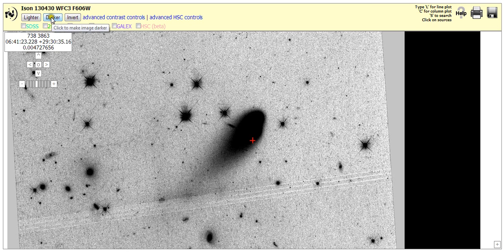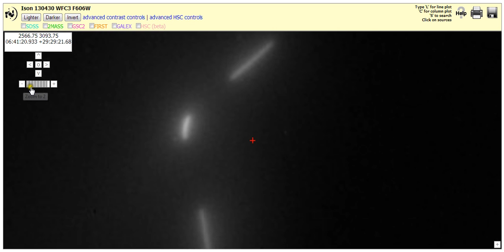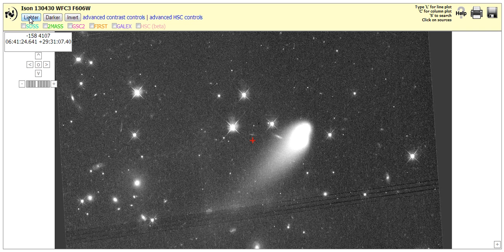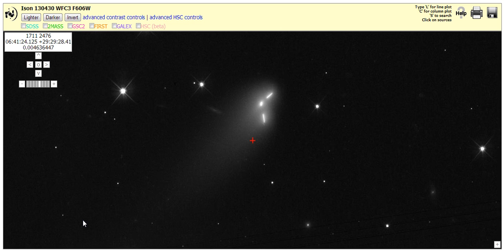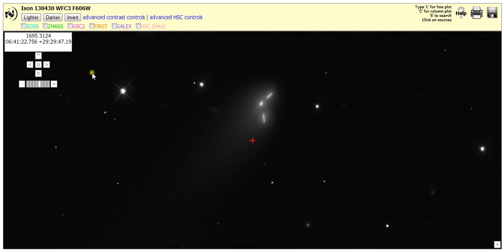COMET ISON?? STARSHIP ISON?? YOU DECIDE.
check out Spaceship Ison as never seen before.What do you think?Like,sub,share,enjoy,prepare.sub to chaddydad1 for more great videos.NEWEST COMET ISON IMAGE.